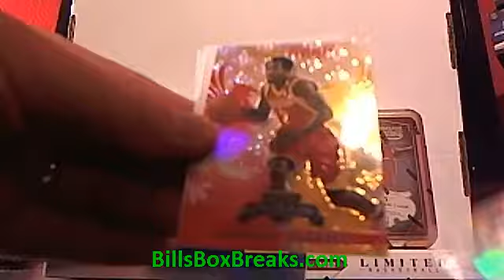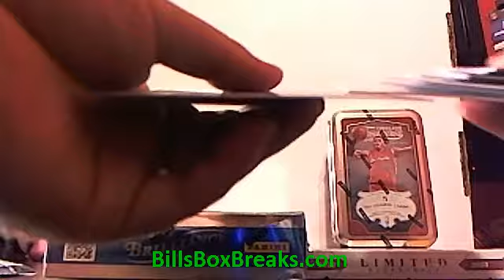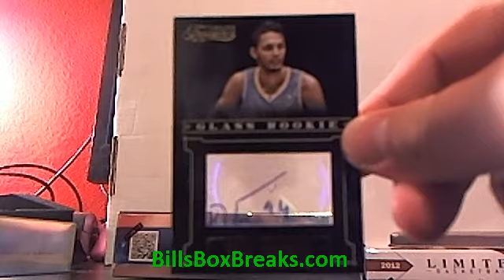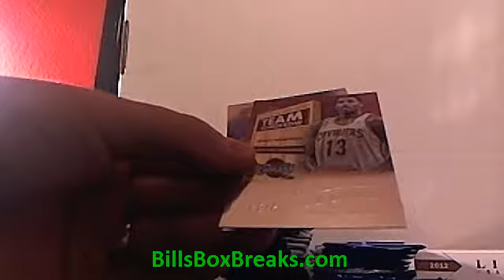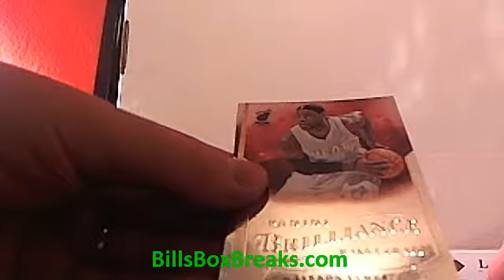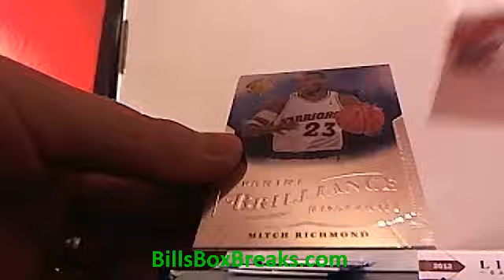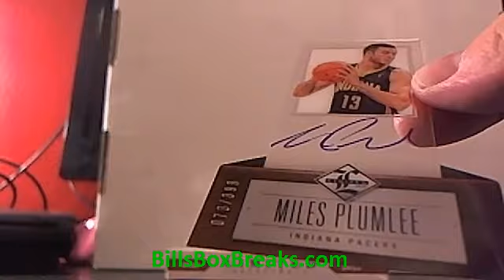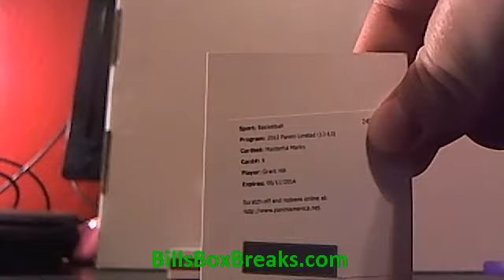EBAY BASKETBALL MIXER #2